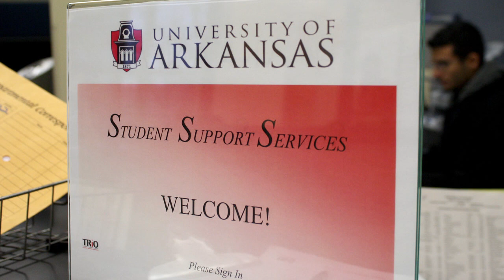Avoiding Student Loans, Working Through College